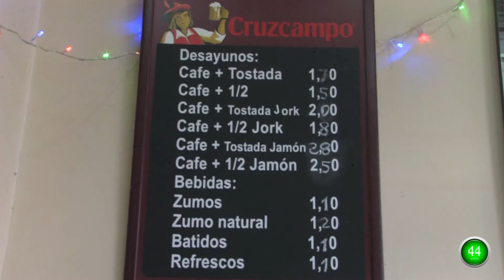Montequinto - Plan 60 segundos Gastronomía - Mesón España.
Tapas Sevilla, la auténtica cocina andaluza. Descubre donde comer en Sevilla a través de vídeos.

Situado en la calle Mesina nº5. Especialidad en carnes ibéricas con más de 18 años de experiencia.